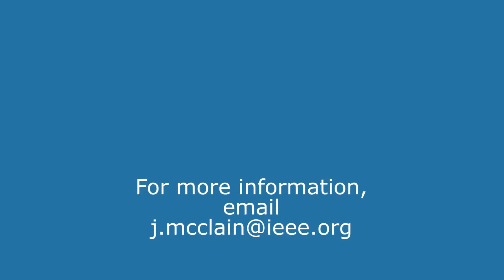The NESC®: Engaging the Next Generation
Members of the greater NESC community in attendance at the 2015 NESC Summit discuss the future of the NESC, including the need for NESC involvement and participation by a younger generation.